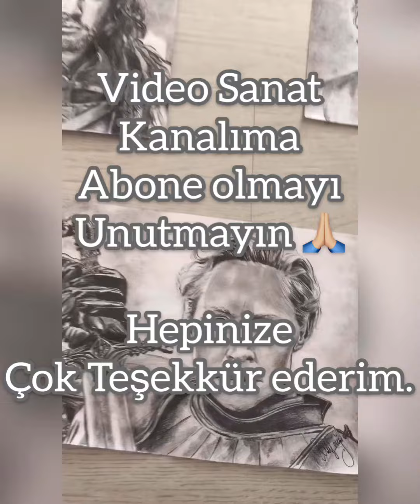( Game Of Thrones ) Karakalem portre çalışmaları.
( Game Of Thrones ) serisinin devamı gelecektir. Video Sanat Kanalıma destekleriniz için çok Teşekkür ederim.